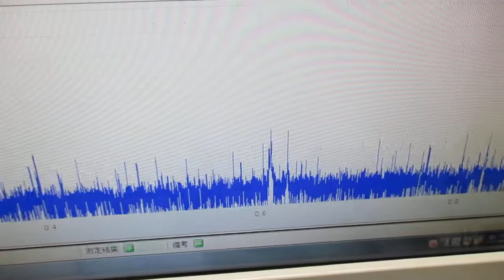超音波発振制御プローブの製造技術（オリジナル超音波検査） ultrasonic-labo